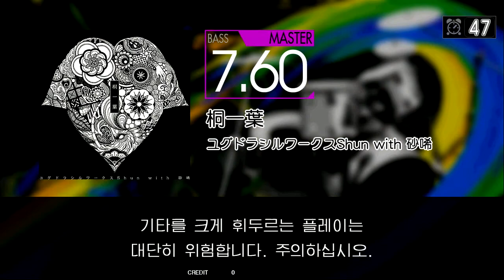Gitadora 桐一葉 Bass Master Excellent